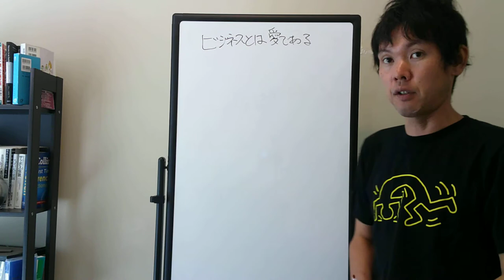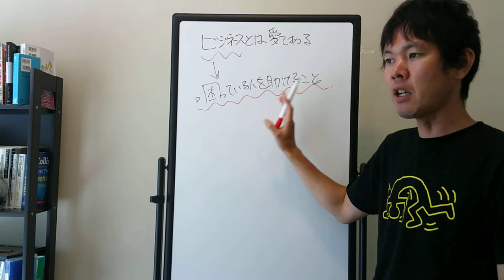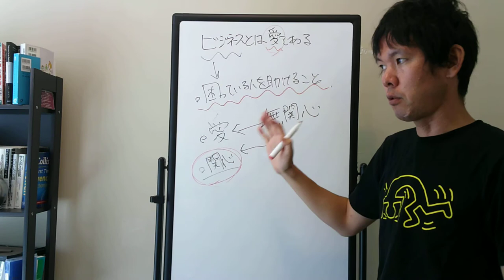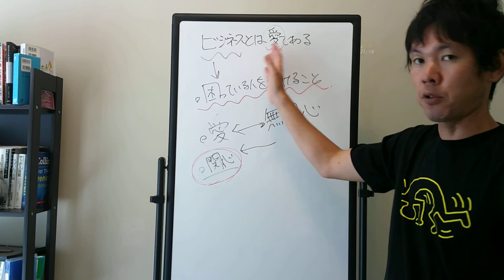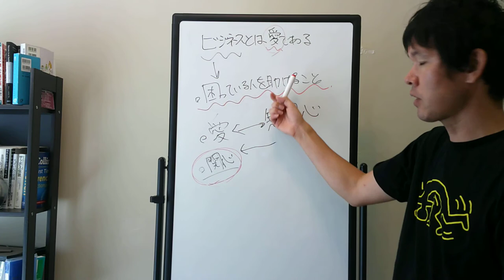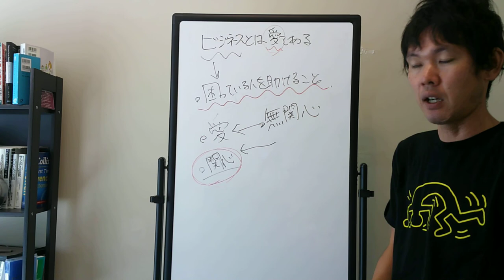ビジネスとは愛である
ビジネス＝愛という認識を持っておくと、
いろんなことがうまくいくようになります。

世界に挑むサムライ起業家。カナダ・バンクーバー在住

デジタルコンテンツマーケター、ポッドキャスター、Kindle出版、オーディオブック出版のエキスパート、Udemyベストセラー講師、英語コーチ。

日本人で唯一のナローマーケティング（Narrow Marketing)の使い手。

プラットフォーム型コンテンツ販売と、
人と同じことをやらない異端のマーケティング戦略が武器。

ゼロからUdemyに参戦し2作目でベストセラーを獲得。
総受講者数は500名以上。

起業後11か月でコンテンツ販売の不労所得のみで生計を立てるまでにビジネスが拡大。